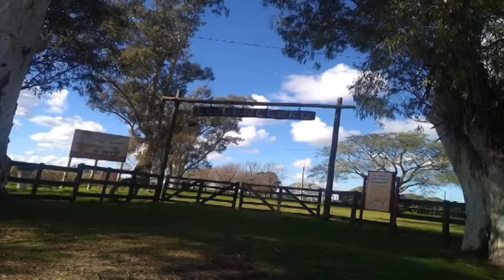ARIEL “PICHU” GIMÉNEZ – JORGE FERREYRA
TALLER SOBRE LA HISTORIA DE ALGUNAS DANZAS EN EL CENCERRO